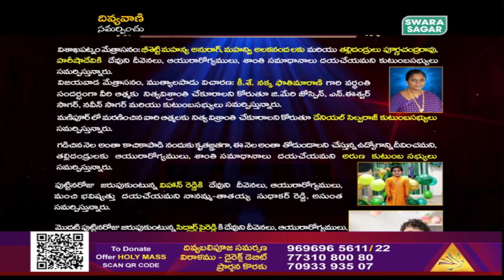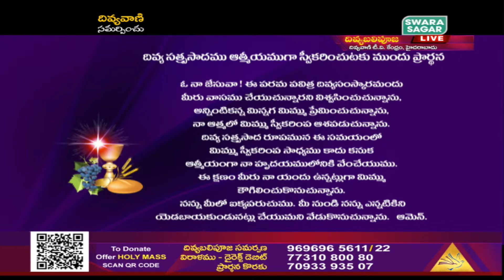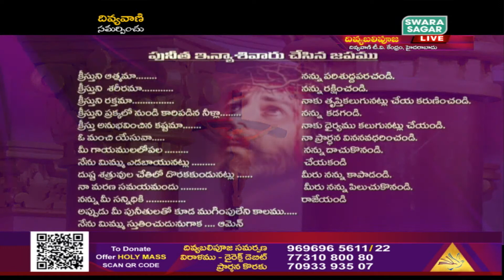LIVE - HOLY MASS | 03 AUGUST 2023 | THURSDAY | 6 PM | DIVYAVANI TV